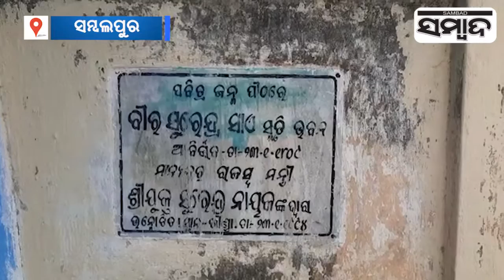Special Story: Veer Surendra Sai's Ulgulan | Sambad